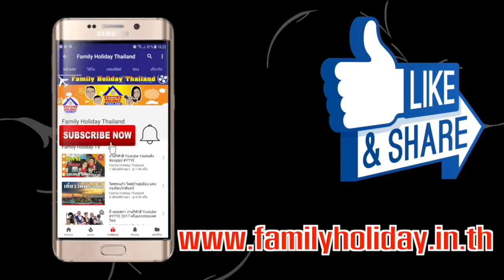สวนน้ำแห่งใหม่ของ ภูเก็ต Blue Tree Lagoon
“บลูทรี ภูเก็ต” (Blue Tree Phuket) แลนด์มาร์คใหม่แห่งการพักผ่อนและแหล่งความบันเทิงครบวงจร หรือ ‘เอ็นเตอร์เทนเมนต์ คอมเพล็กซ์’ (Entertainment Complex) แห่งแรกในภูเก็ตพร้อม “บลูทรี ลากูน” (Blue Tree Lagoon) ทะเลสาบยิ่งใหญ่จากสหรัฐฯ ด้วยเงินลงทุนกว่า 40 ล้านดอลลาร์สหรัฐ บนพื้นที่ 140ไร่